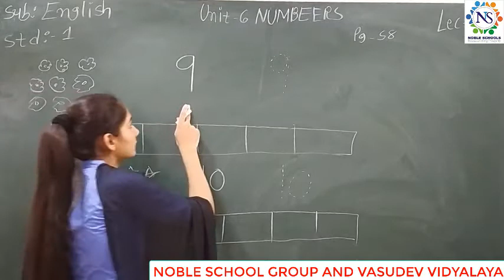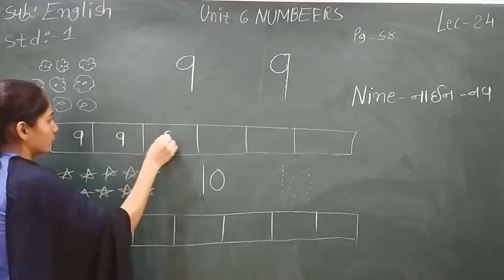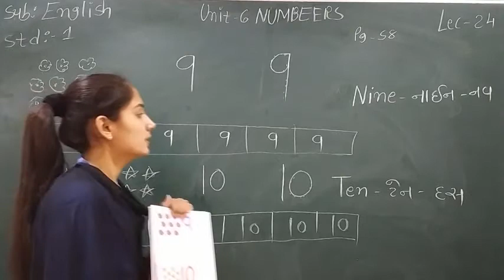Standard - 1 English Sem-2 Lecture - 24 By Sonalmadam